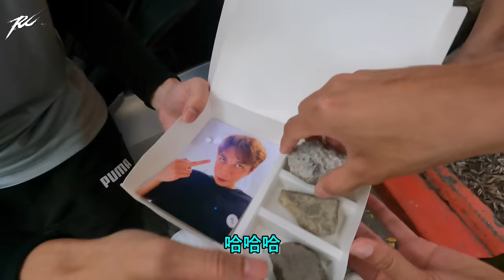【Ru儒哥】啾妮絲為什麼消失這麼久😱假扮斷腿外送員突襲她打工的地方，她能認出來嗎🤣